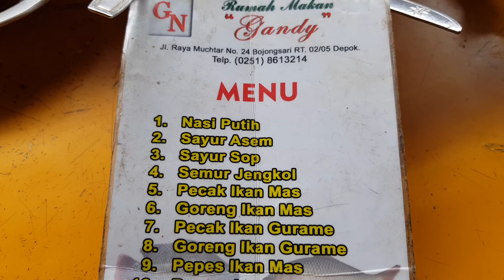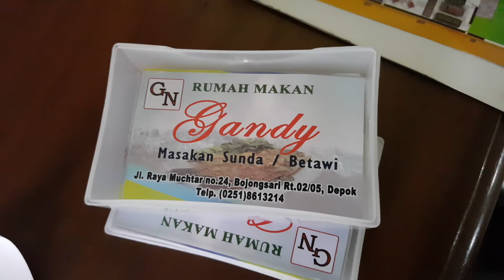Rumah Makan Gandy di Depok, September 2019